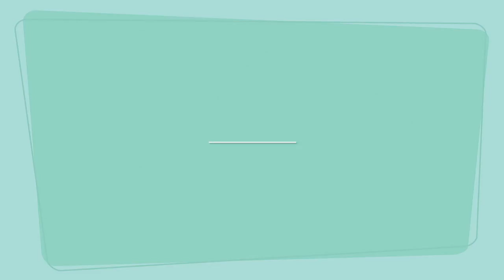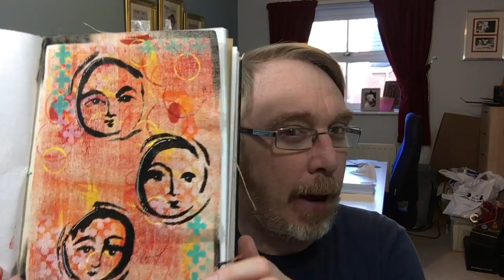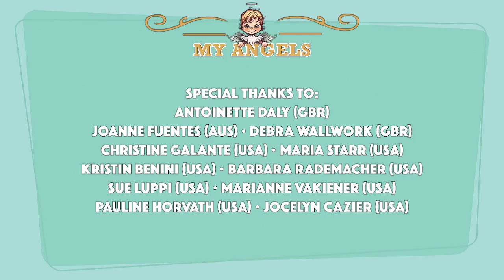VLOG #39 - That Was The Week That Was Nov 6th to Nov 12th 2017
Birthdays and birthday cakes, Remembrance Day weekend, shoe shopping and lots more domesticated goings on are all in this weeks That Was The Week That Was November 6th to November 12th 2017.